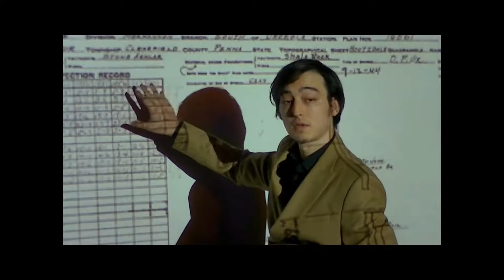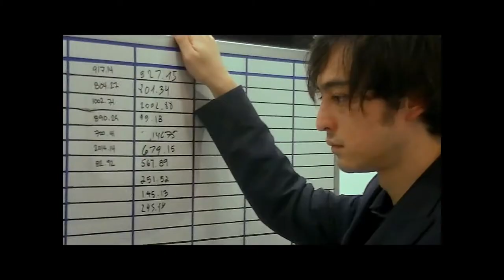Joji - Gimme Love (Speed Up)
Usem Fone de Ouvido Para Uma Melhor Experiência!!

[ Letra / Lyrics ]
Gimme, gimme love, gimme, gimme love
When I'm gone
When I'm gone (oh)

Gimme, gimme love, gimme, gimme love (oh)

Swing around front, let me inside
Playing my song into my sides
It hurts, I can't lie
Remember those times I fought to get out?

Those pictures so clear will fade in my mind
You're leaving me here with ashes and fire
These people don't heal, these people don't feel
These people aren't real, so make me this deal
Won't you?

When I'm gone (when I'm gone, yeah)

Gimme, gimme love, gimme, gimme love (when I'm gone, yeah)
When I'm gone (oh, yeah)

Look into your heart and let me know
Do things turn black and gray as they go?
When I'm far too gone, can you show me love?

(Oh, oh)

Caught in a river of records and dreams (oh)
Everyone's looking for someone to hold (oh)
But I can't let you go (oh)

(Oh, oh)